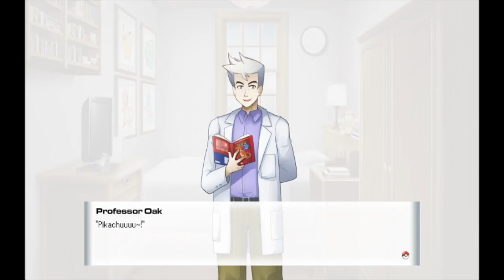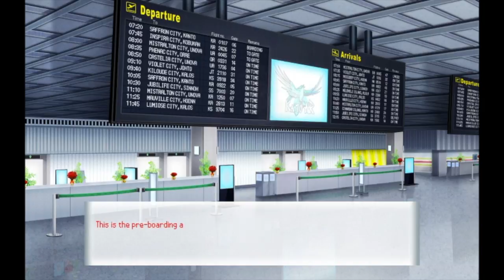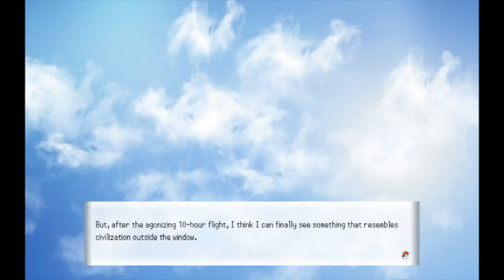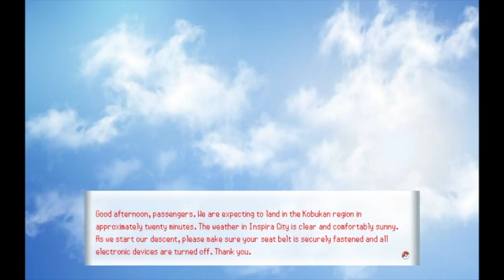"I LOVE THIS GAME!" | Pokemon Academy Life Ep.1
What’s going on everybody? Supernub796 here and today we’re going into our brand new adventure in school!…..Yep XD This is Pokemon Academy Life. One of my favorite Pokemon fan games.